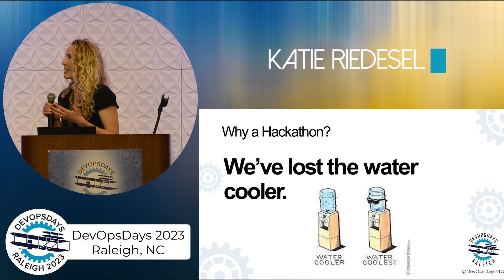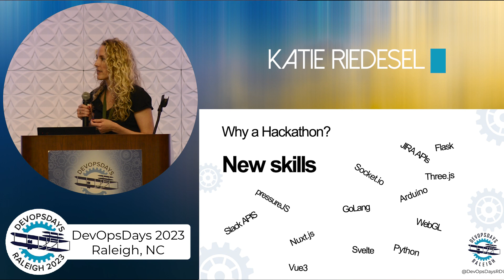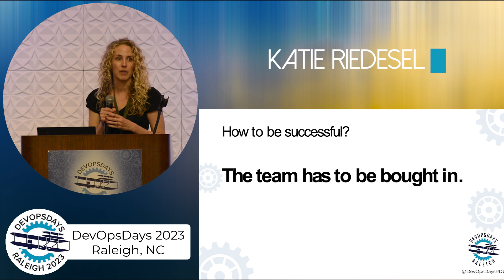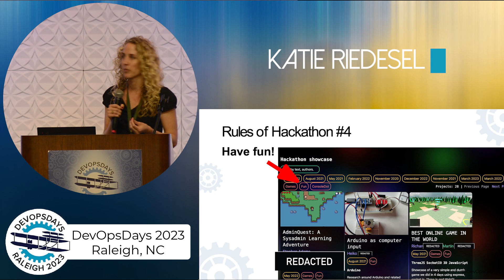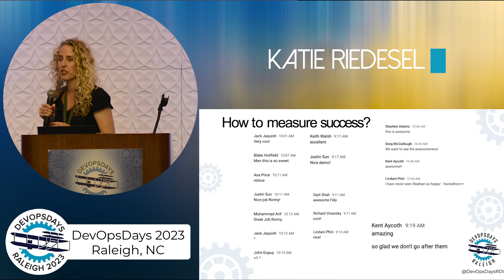Katie Riedesel - DevOpsDays Raleigh 2023